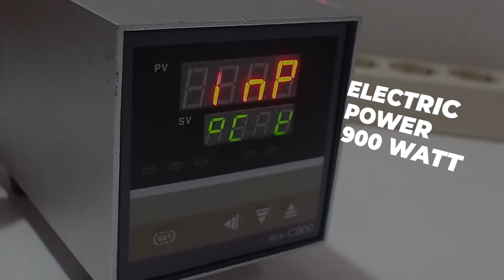Mesin Lem Hot Melt Portable Product Teaser - maxipro.co.id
Hai Maxivers!
Mesin Lem Hot Melt Portable adalah mesin lem kertas multifungsi yang bisa digunakan untuk berbagai media, seperti bahan kertas, kardus, karton, kayu, kain, kulit, plastik mika, kaleng dan lainnya.